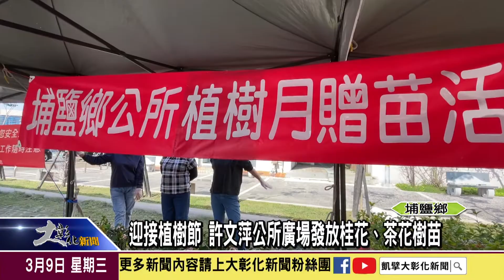1110309迎接植樹節 許文萍公所廣場發放桂花、茶花樹苗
三月份是植樹月，為了讓大家可以一起響應植樹，埔鹽鄉公所特別於公所前廣場舉行慶祝植樹節活動，吸引許多民眾到場拿著資源回收廢電池來換取桂花及茶花樹苗。